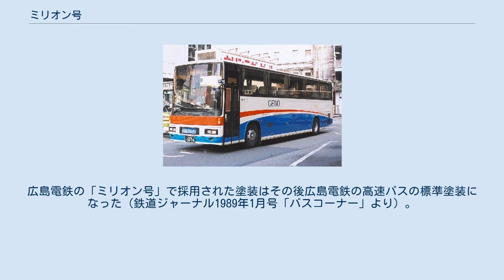ミリオン号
西日本鉄道「ミリオン号」（1991年） ミリオン号（ミリオンごう）は、かつて西日本鉄道（西鉄）と広島電鉄（広電）によって運行され、福岡県福岡市と広島県広島市を結んでいた高速バスである。
 福岡市・北九州市・広島市と3つの人口100万人都市を直結したため、「ミリオン（100万の意）号」と名づけられた。
 山陽新幹線が並行しており、運賃は新幹線の約半額（運行開始当時4,300円）で、夜行高速バスと同等の車両を使用しサービスも充実していたが、新幹線に比べると時間がかかり過ぎ、また本数でも太刀打ちできなかったため、利用率は低迷し、1991年に減便の上で運行区間の変更などてこ入れが行われたものの、2人乗務のためコスト高ということもあって1993年に廃止された。
 2002年5月に「ミリオン号」と同じく広島市と福岡市を結ぶJR九州バス・中国JRバス・広交観光・中国バスの4社共同運行の高速バス「広福ライナー」が運行開始しているが、ミリオン号の運行に関わっていた西鉄・広電は広福ライナーの運行に一切関わっていない。
なお「広福ライナー」は乗務員を1人にする、車両はトイレ以外の車内設備・サービスがない4列シート車とする、停車地を絞るなど「ミリオン号」に比べ運行コストの低減が図られており、また運賃も「ミリオン号」より低廉に抑えるなどの効果もあり、増便を重ね2010年現在では昼行9往復、夜行1往復が運行され、利用が定着している（夜行便は福山発着・広島経由）。
 もと広電の「ミリオン号」用車両（芸陽バスに譲渡後） 3列独立シート、トイレ・テレビ（ビデオ）・マルチチャンネルステレオ・自動車電話・飲み物サービス付きのスーパーハイデッカーを使用した。
 当路線で使用されていた車両は両社とも西日本車体工業製でスーパーハイデッカボディを架装した日野自動車のブルーリボン（P-RU638BB）。
塗装も西鉄の「ムーンライト号」用の車両塗装に基調に西鉄はグレー、広島電鉄は緑の帯を入れた。
広島電鉄の「ミリオン号」で採用された塗装はその後広島電鉄の高速バスの標準塗装になった（鉄道ジャーナル1989年1月号「バスコーナー」より）。